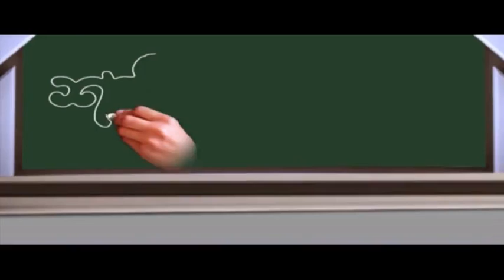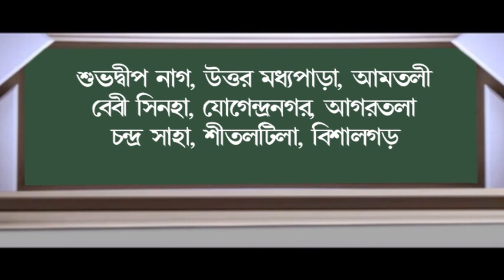শনির বচন (26 -12-2018)